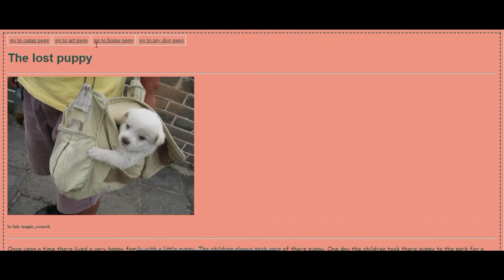Angel Chandra - Angel diary - web site trailer - GyanPro Web lab - online courses